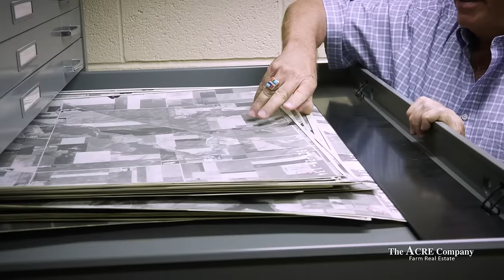The ACRE Company - Selling Iowa's Best (short)